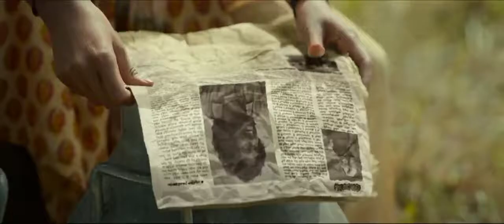pushpa gana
pushpa song

Allu Arjun song